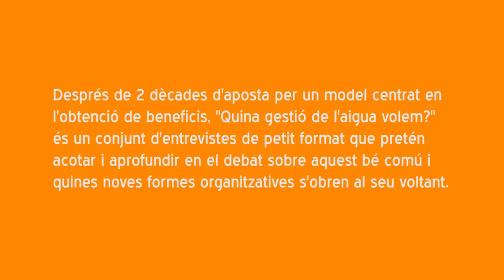Quina gestió de l'aigua volem? - David Boys